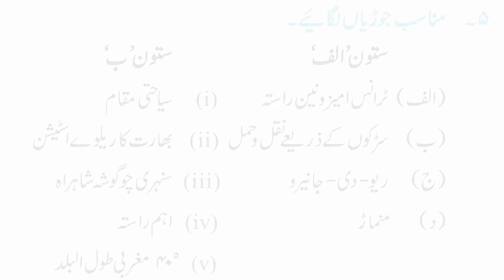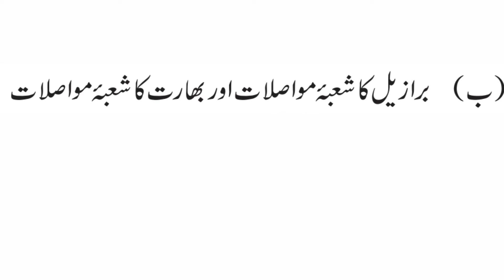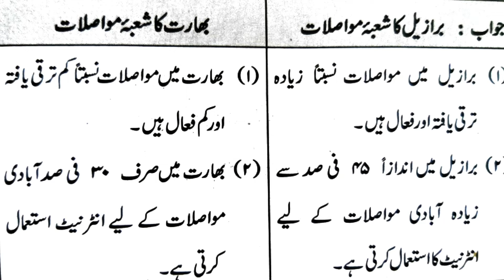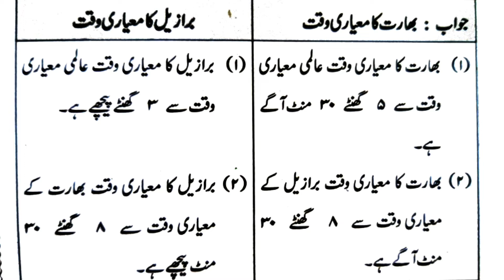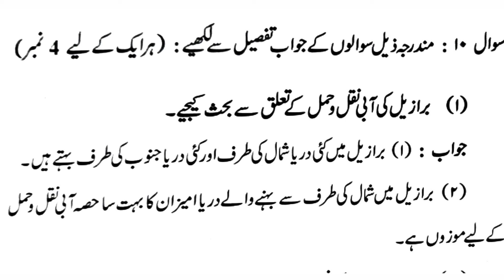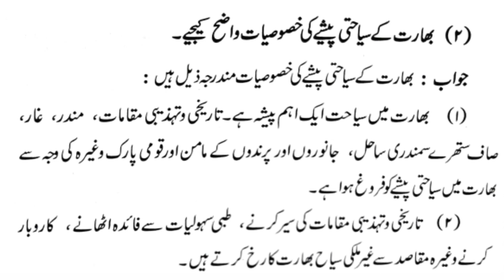Questions &Answers for 10th class ||chapter یرسیاحت نقل و حمل اور موا صلات Part-2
Link for Part-1 Questions &Answers

watch chapter's explanation videos for better understanding link are-